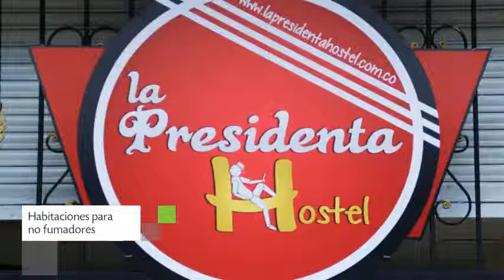La Presidenta, Albergue en Medellín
La Presidenta alberga recepción 24 horas, prensa  y habitaciones no fumadores. El inmueble de La Presidenta se encuentra situado en una pintoresca zona de Medellín.